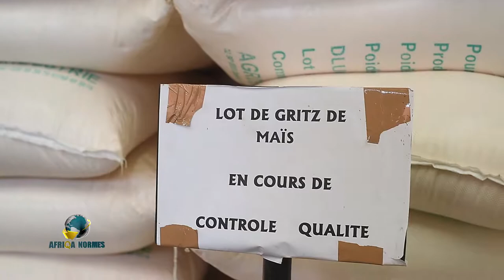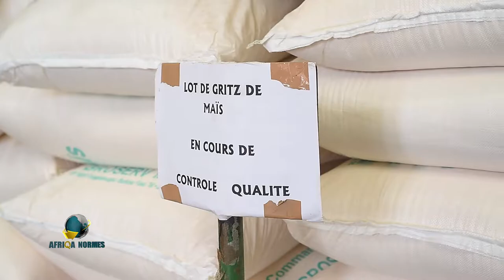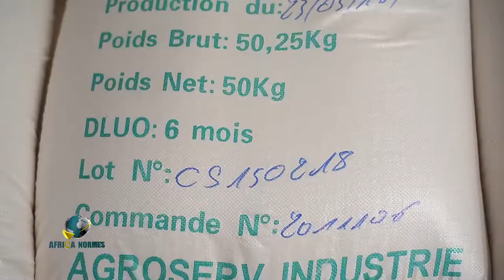Les étapes du processus de contrôle qualité des MPC de la BRAKINA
Le contrôle qualité est un processus essentiel pour garantir la fiabilité des produits et veiller à la santé et à la sécurité des consommateurs.